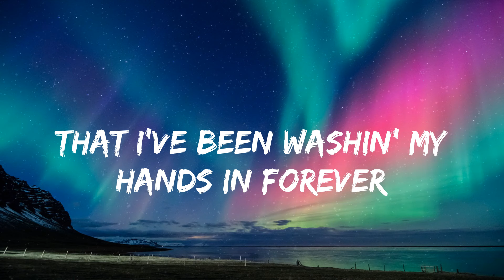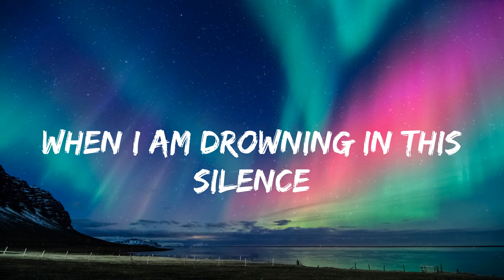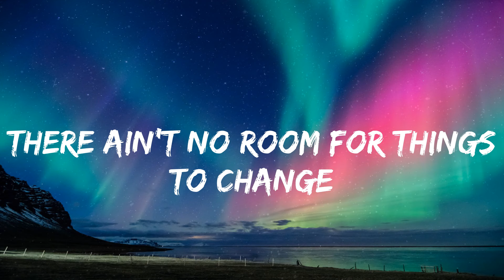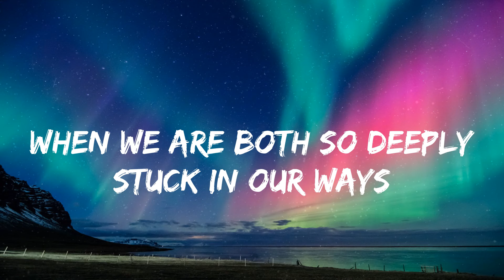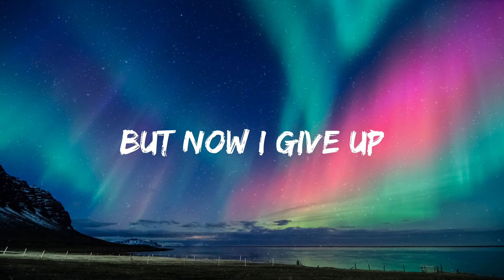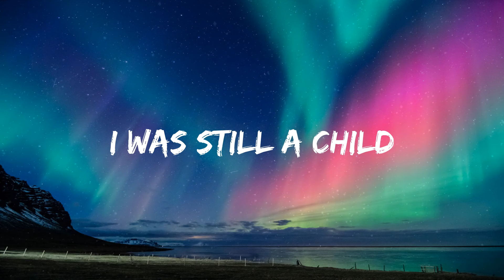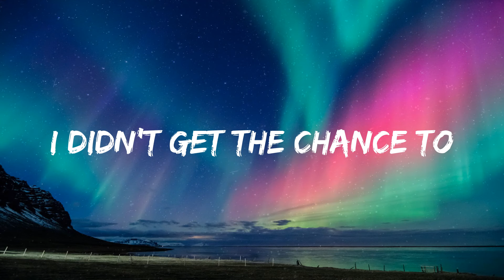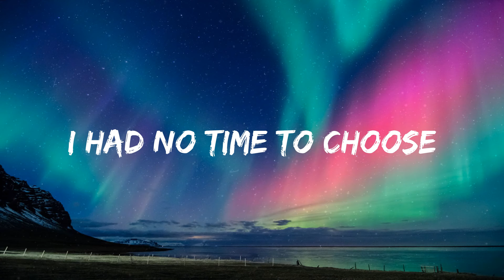Adele - Easy On Me (lyrics)